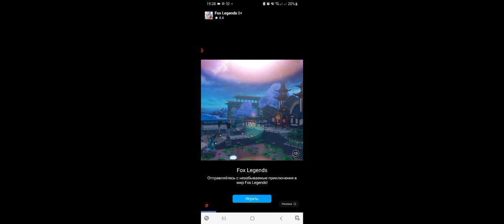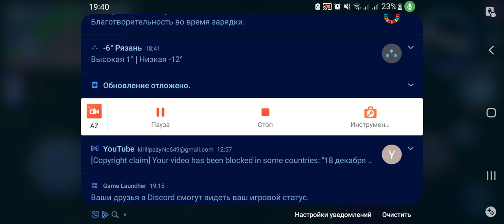18 декабря 2022 г.